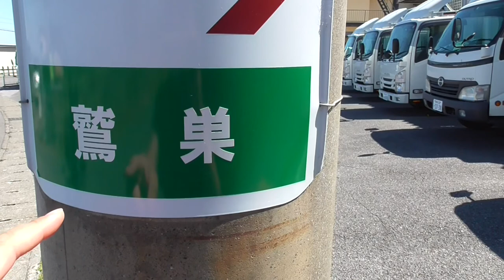ST035’10抜粋「鷲（わし）と鷺（さぎ）の漢字の見分け方」【養老鉄道ターミナル完全制覇の旅】